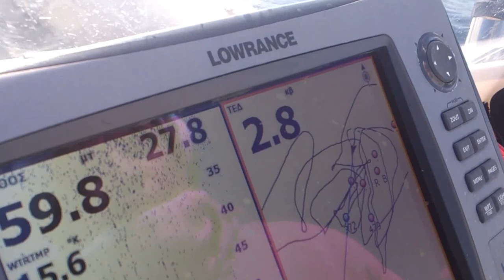Vertical jigging lessons how to jig 4 amberjacks μαθηματα jigging ! on HD cam !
Live strike on cam, with explanation μαθηματα jigging !on HD cam !